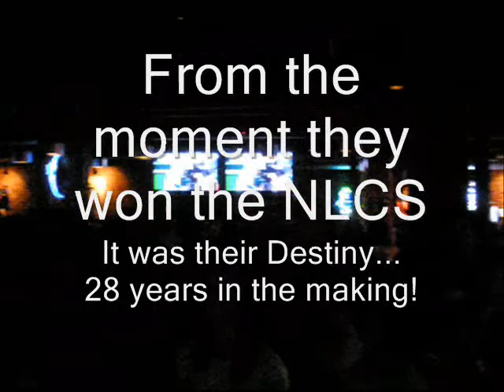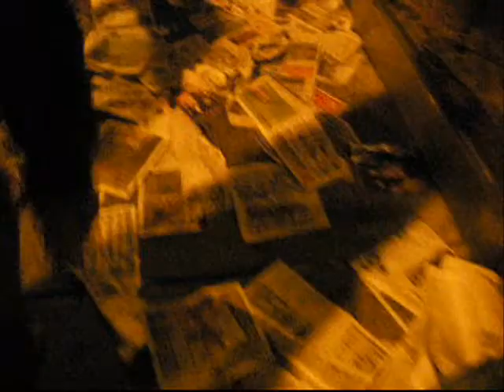Philadelphia Phillies 2008 World Series Championship Celebration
Tell me what you think of my videos
After the Phillies won the World Series on Wednesday (Oct 29, 2008) the celebration started right away